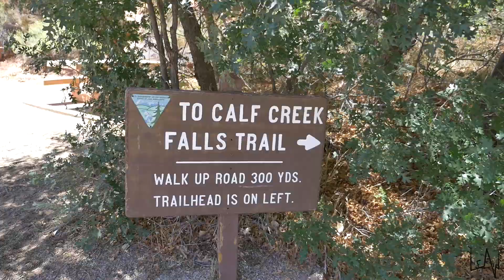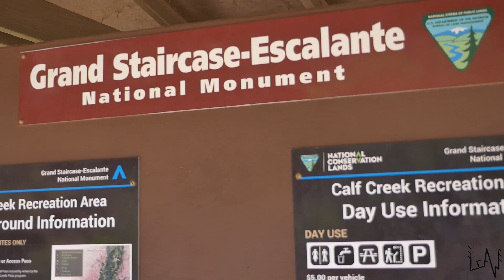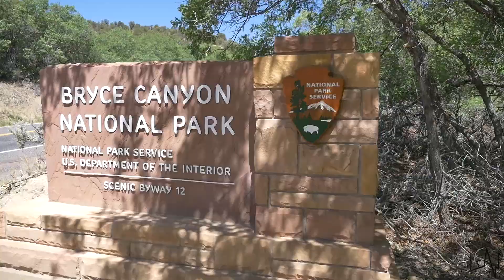Lower Calf Creek Falls - Scenic Byway 12 - Utah - LeAw in the USA //Ep.39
We are living the American dream driving the Historic Route 66 from Chicago to Santa Monica but we are doing some detours to visit some places we like.
In this 39th episode, we hit the road again. Lucky LeAw, our old vintage 1990 Ford F-250 4x4 truck camper, is fixed.
We visit Calf Creek Falls and drive all Scenic Byway 12 Route. Enjoy the ride with us! ;)

Calf Creek Falls is a perennial waterfall in the Grand Staircase-Escalante National Monument in Utah that totals 214 feet (65 m). The lower tier is a 126-foot (38 m) cascade and is very popular, because it can be reached by an easy hike on a 5½ mile roundtrip trail. The upper tier is a 88-foot (27 m) plunge and is much less known, as it requires a 1-mile (1.6 km) scramble past the lower falls.
Named for its use as a natural pen for calves back in the late 1800’s and early 1900’s, the creek remained relatively unknown as a tourist destination until the formation of the Grand Staircase-Escalante National Monument, under the Clinton administration. Walking between mineral-streaked cliffs of Navajo Sandstone, hikers pass beaver ponds and pre-historic rock art sites en route to the paradisiacal pools.
The trailhead is located at the Calf Creek Campground on Highway 12, 11 miles south of the town of Boulder, and 15 miles east of the town of Escalante. The highway follows the route of the creek for most of the distance, atop the bluff to the east of the canyon.
Calf Creek Campground: Located at the campground in the Calf Creek Recreational Area, there is a parking fee for the parking lot, and a camping fee in order to stay overnight. The trail sets off to the north, away from the campground. Though mostly level, the trail frequently crosses vast sandy tracts that can make it difficult for some to navigate. About a mile and a half up the canyon, on the east wall quite high up rest two Fremont granaries and a group of pictograph panels, dated to approximately AD 1200.

State Route 12 or Scenic Byway 12 (SR-12), also known as "Highway 12 — A Journey Through Time Scenic Byway", is a state highway designated an All-American Road located in Garfield County and Wayne County, Utah, United States.

Proceeding west to east for 122 miles (nearly 200 km), the highway starts south of Panguitch at an intersection with US-89, crosses part of Dixie National Forest and Bryce Canyon National Park, continues through the small towns of Tropic, Cannonville, and Henrieville. It crosses various parts of Grand Staircase-Escalante National Monument (GS-ENM), continues northeast through Escalante and over the Escalante River, then north through more of GS-ENM, Boulder, the Aquarius Plateau, Grover, ending in Torrey at an intersection with SR-24, five miles (8 km) west of Capitol Reef National Park. The 30-mile (48 km) long portion of the highway that ascends and descends Boulder Mountain on the Aquarius Plateau is known as Boulder Mountain Highway.

Our gear:

# Camera: Panasonic GH4
# Camera: Iphone 7 Plus
# Drone: DJI Mavic Pro